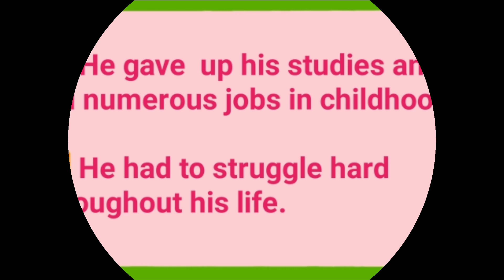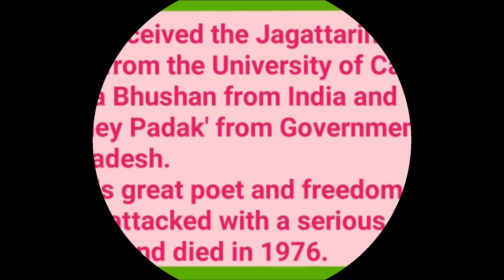10 lines about Kazi Nazrul Islam//কাজী নজরুল ইসলাম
write a paragraph on Kazi Nazrul Islam.
write a paragraph on Nazrul Islam in Hindi.
Write an essay on Kazi Nazrul Islam in English.
write an essay on Nazrul Islam.
Write a short and smart essay on Kazi Nazrul Islam.
Write a biography of Kazi Nazrul Islam.
Write 10 lines about Kazi Nazrul Islam.
Kazi Nazrul Islam Biography – Childhood, Life History, Achievements & Death.